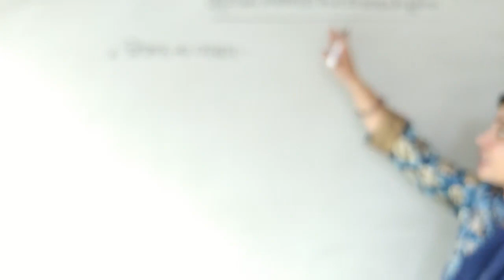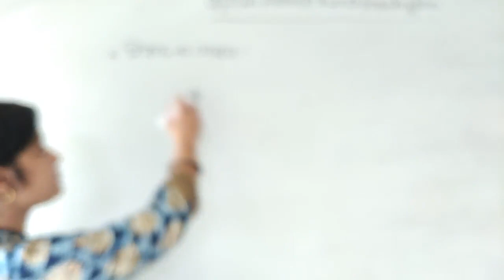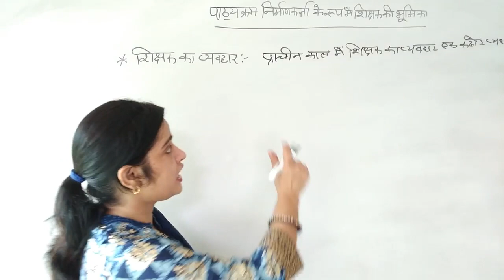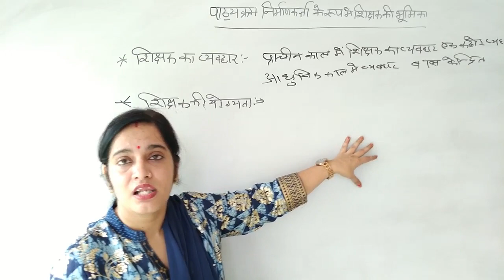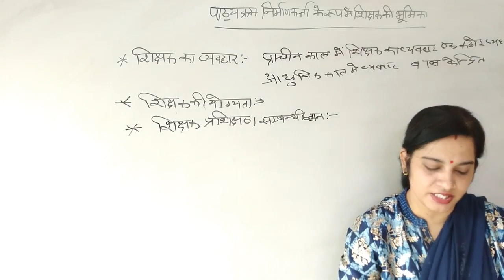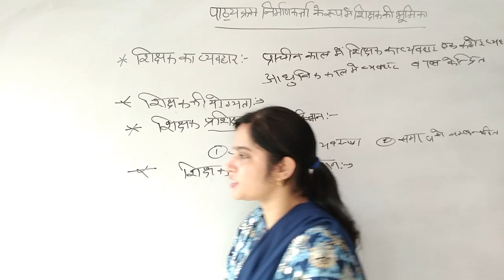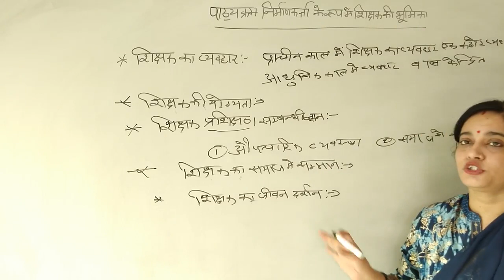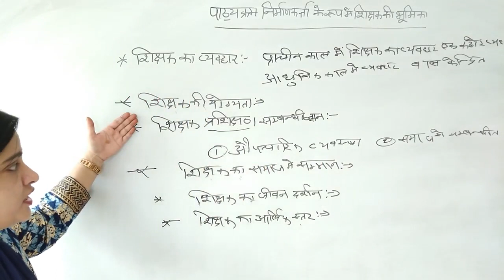पाठ्यक्रम_निर्माण_कर्ता के रूप में शिक्षक_की_भूमिका | Role_of_teacher as